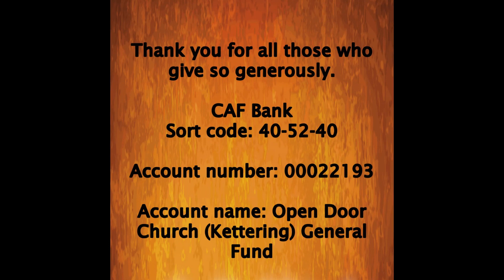Sunday 5th of December 2021 | Sunday Service - Sermon